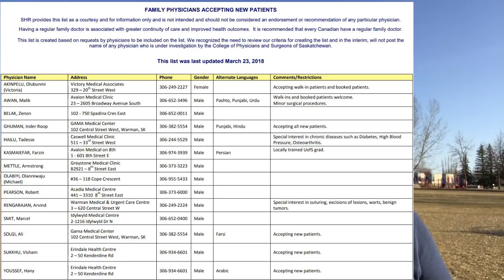مصطلحات كندية: كارت الصحة وطبيب العائلة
مصطلح اليوم عن كارت الصحة وطبيب العائلة
- كيفية الحصول على الكارت الصحي
- فائدة الكارت الصحي
- مواعيد استلام كارت الصحة
- كيفية البحث عن طبيب العائلة
- خدمات الصحة ... المجانية
- الإنتقال بين المقاطعات الكندية

بالتوفيق للجميع